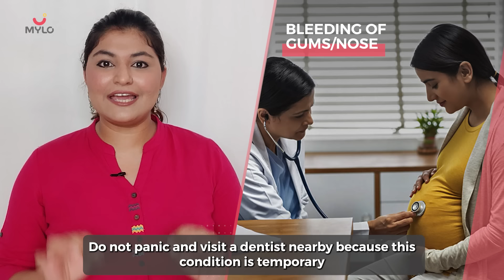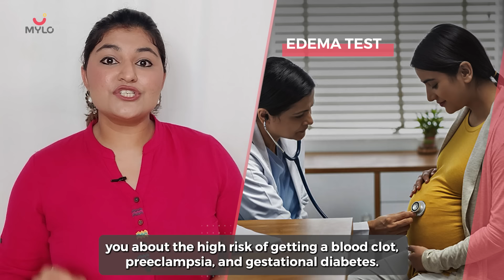4 Month Pregnancy: 4th Month Pregnancy Symptoms | 4th Month Of Pregnancy Baby Movement | Mylo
Today we are answering a very important question: What are the 4th month of pregnancy symptoms? What is the 4th month of pregnancy baby movement like?

00:00 Introduction
00:50 What to expect for week 14
01:08 Frequent urination
01:25 Shortness of breath
01:44 Constipation
02:03 Skin Changes
02:22 Heartburn
02:43 Better appetite
02:59 Bleeding gums/nose
03:22 Nausea
03:33 Nasal congestion
03:48 Vaginal discharge
04:03 Round ligament pain
04:17 Tests & Check-ups
05:05 What to do
05:36 What not to do
05:52 When to see a doctor
06:18 Outro

Transcript:
WHAT TO EXPECT (WEEK-14)
The energy of your body will be on the lower side because of all those physical and emotional changes that are happening to you during this phase. Here is a list of symptoms that you’ll be going to notice as you step into the 4th month of your pregnancy.

Frequent urination- The uterus begins to expand when your baby is growing inside the womb, and this process puts a lot of pressure on your bladder. This leads to frequent trips to the washroom because you feel the urgency to pass the urine.

Shortness of breath- Your growing abdomen is putting a lot of pressure on your lungs which ultimately leads to breathlessness. Sometimes when you’re just doing the daily chores you can feel the same way.

Constipation- Hormonal changes can make your entire digestive system work too slowly and this can lead to constipation. You must consume fiber-rich food and if the problem gets severe then you can ask your doctor for a pregnancy-safe laxative.

Skin changes- Hormonal changes can make your skin blotchy or even pigmentation can be spotted. The dark area around the nipples, which is called the areola, gets darker. Veins on the breasts become more noticeable because of excessive blood circulation. Varicose veins on your legs can be observed.

Heartburn- One of the most common symptoms that every pregnant lady experience during pregnancy is heartburn because your digestive system works too slowly. To get relief from this you must keep your body hydrated by drinking a lot of fluids and you must frequently consume small meals. After every meal, you can step out for a light walk as this will help with the digestion of the food.

Appetite gets better- Like in the 1st trimester, you didn't feel like eating anything because of morning sickness so on the contrary, it will not be the same from the 4th month of your pregnancy. From the beginning of the 2nd trimester, you will have cravings for different food items.

Bleeding of gums/nose- Your gums and teeth will become too sensitive because of hormonal changes. It might even start bleeding when you brush your teeth. Do not panic and visit a dentist nearby because this condition is temporary and you will get rid of it after childbirth.

Nausea reduction- From the beginning of the 4th month you will notice that the feeling of nausea and vomiting has reduced or gone forever.

Nasal congestion- A lot of women face the problem of nasal congestion due to hormonal changes during pregnancy. You must avoid self-medication and consult a doctor for the medicines.

Vaginal discharge- White transparent discharge from your vagina can also be seen due to hormonal changes however if you notice something strange or you are unable to understand the situation then you must immediately rush to your doctor.